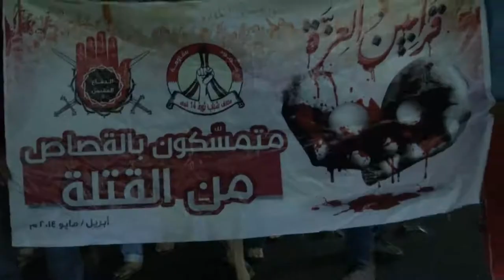مسيرة في سند وفاءاً للشهيد علي فيصل العكراوي 16/5/2014 Bahrain